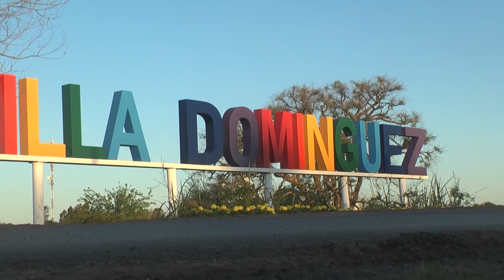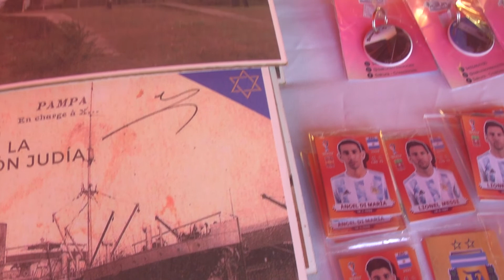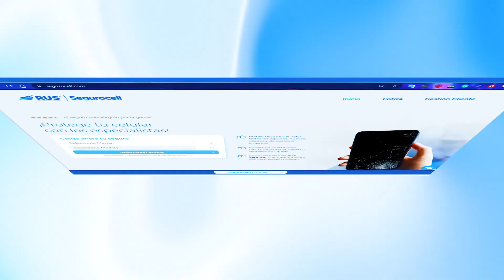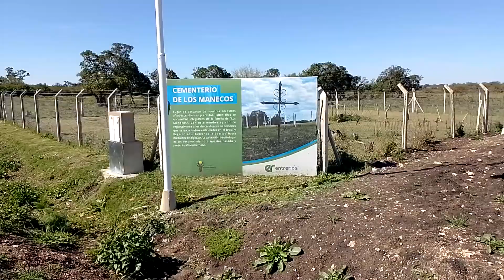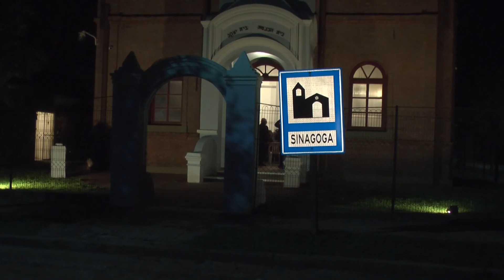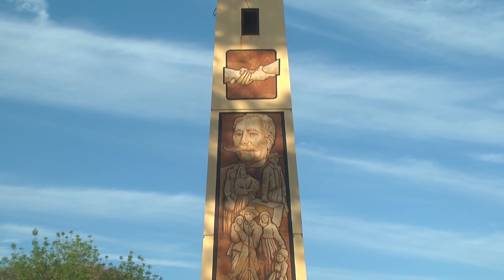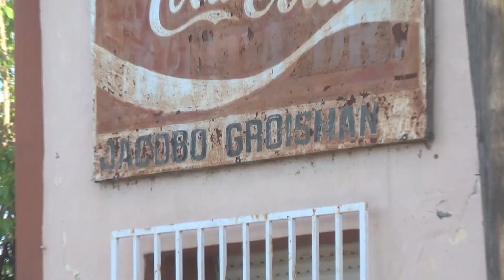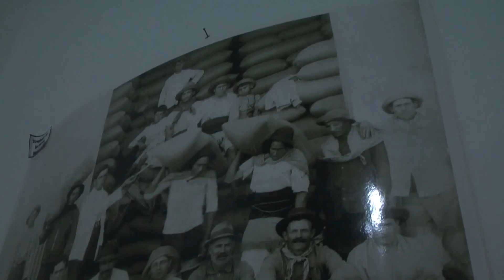BRUJULA 1069 VILLA DOMÍNGUEZ - SAJAROFF Y VILLA CLARA